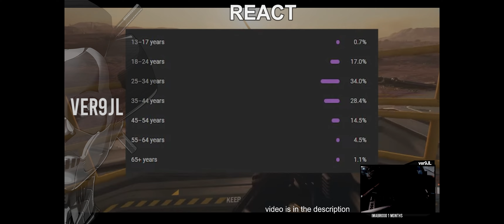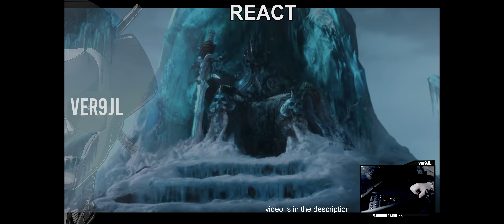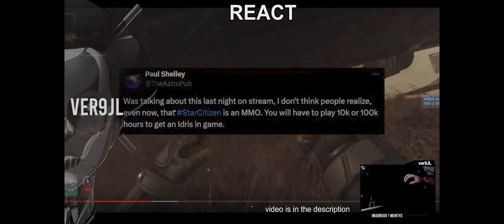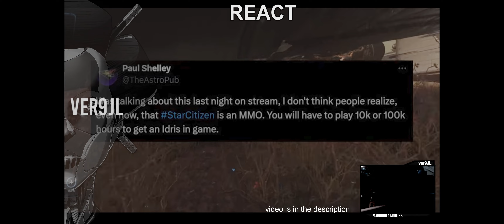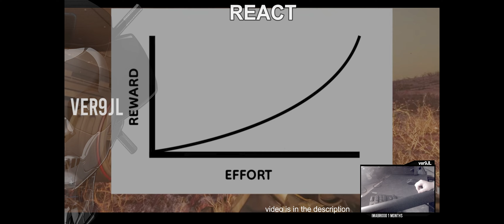Is This Becoming a Themepark MMO ? | Star Citizen React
Control Scheme:
Virpil Constellation Alpha LEFT
VPC WarBRD Base
Monstertech Mount
Delanclip Wireless Headtracker
Logitech Superlight Mouse v2
VKB T-Rudder Pedals

00:00 Intro
03:40 React
6:35 Accumulating Power
12:58 Star Citizen's Grind
19:01 Progression
21:48 Theme Park MMO
29:20 Theme Park vs Hands Off